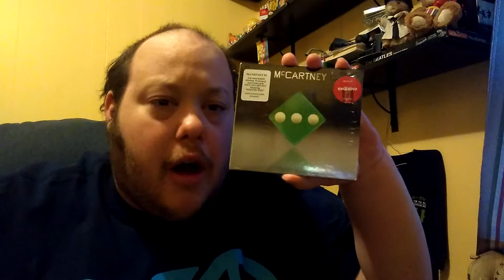mccartney 3 covers album do you care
would you buy album that is covers of the mccartney 3 album